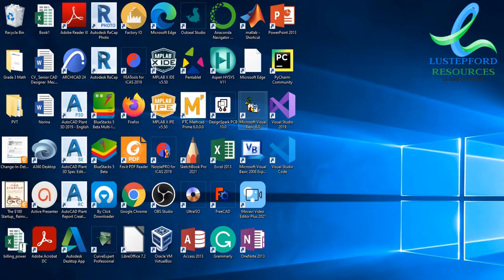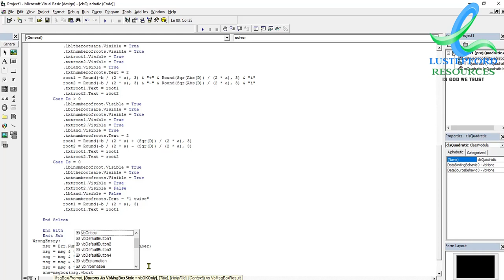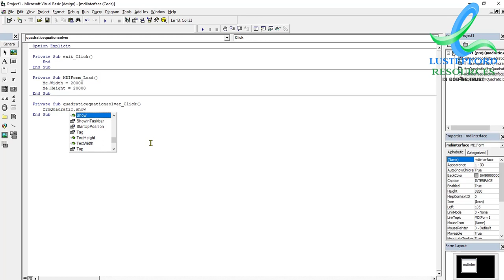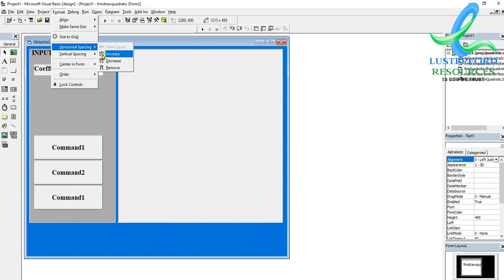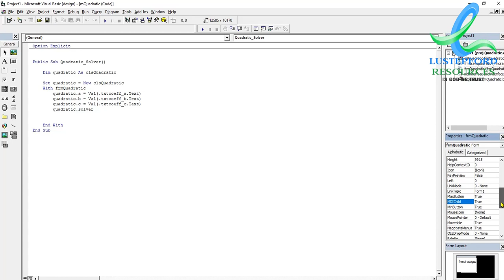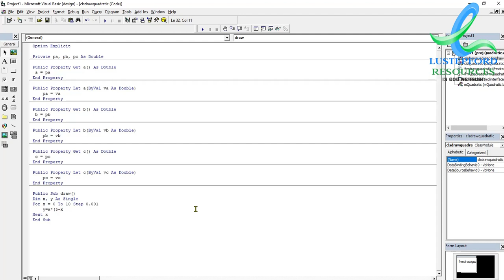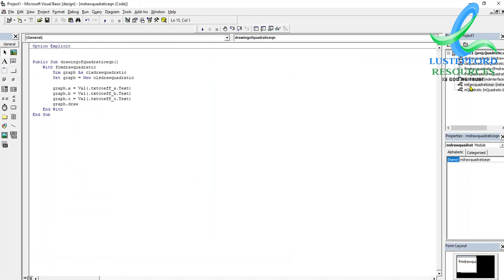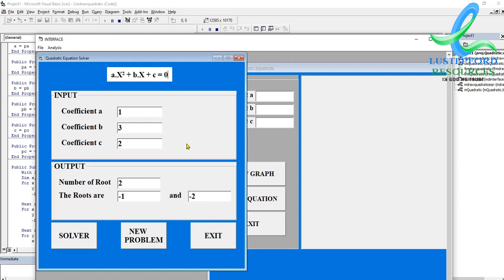Drawing Quadratic Equation (Plotting of Quadratic Equation using VBA Picture Box) (Part 2)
using VBA Picture Box),  using VBA to create a Plotting of Quadratic Equation. the class module, module, MDI form, using menu editor, and the property of the object used in creating this project. Also, using the form in a form.